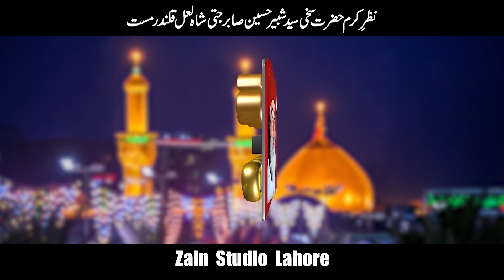Mera Peer Sakhi Shabir Pal Vich Badal || Qasida 2020 || Neelam Afshan || Only On SSS GOLD Official